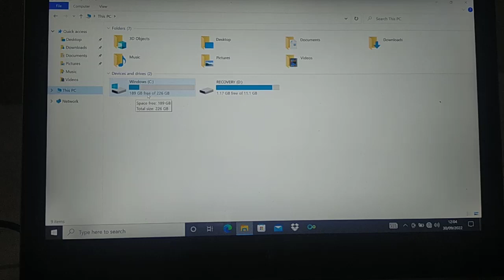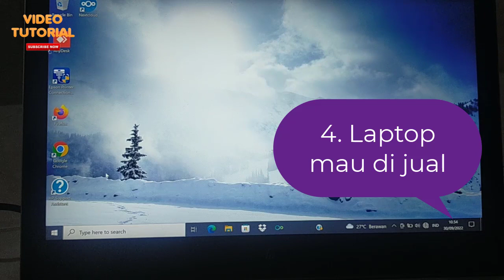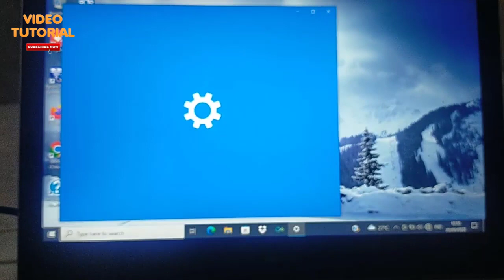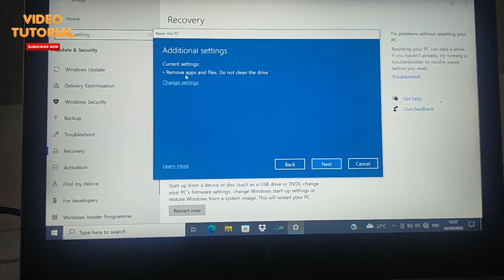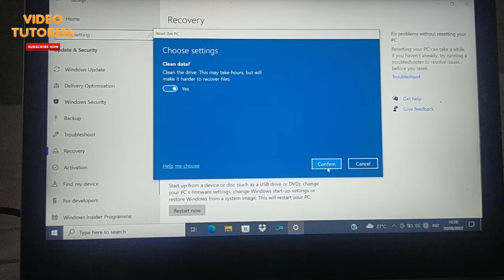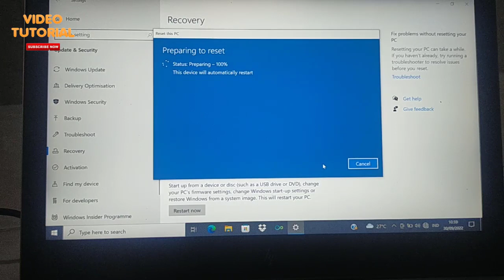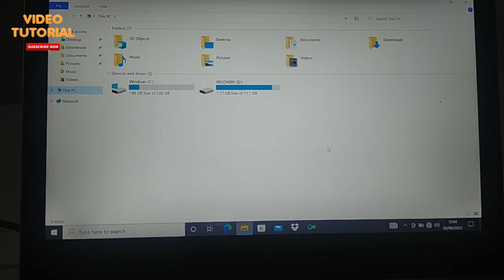Cara reset windows 10 kembali ke pengaturan awal (2022)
Laptopmu sering muncul error? atau ada virusnya? atau mungkin laptopmu mau dijual atau dikasih ke orang lain? Jika kamu sedang mengalami salah satu hal tersebut, saatnya kamu reset windows 10 di laptopmu ke pengaturan awal.

Video ini berisi sharing cara reset windows 10 di laptop kembali ke pengaturan awal saat laptop baru kalian gunakan. Jadi semua aplikasi, akun, data yang ada di windows 10 akan direset semua sampai kosong. Hanya ada windows 10 bawaan laptop atau yang pertama kali diistall saja.

laptop windows 10 yang sudah di reset akan bersih lagi dan siap digunakan oleh orang lain atau kamu gunakan sendiri.